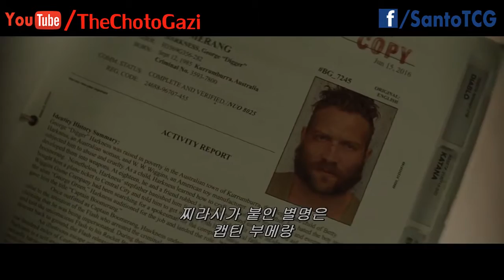Bengali Squad: First Part (Movie) | Bengali Dub